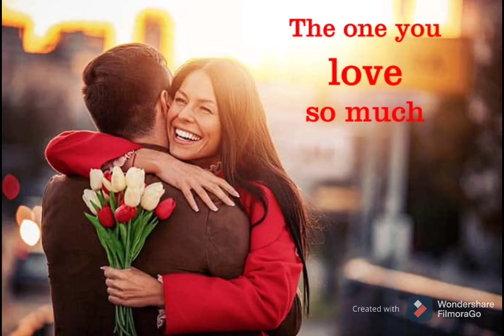Happy Valentines Day